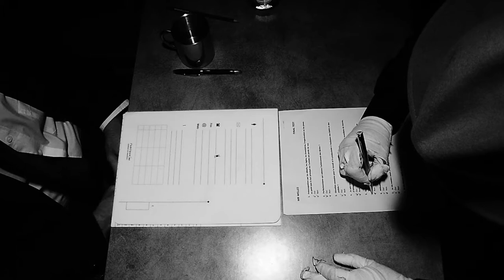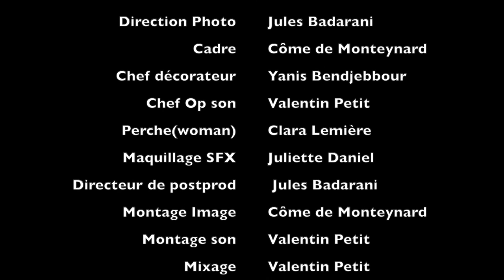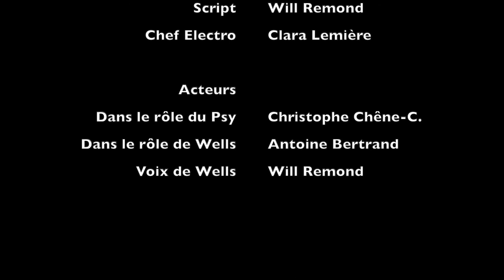Wells Final cut